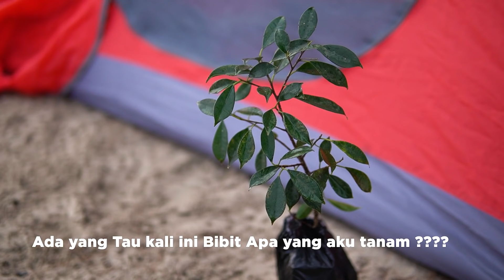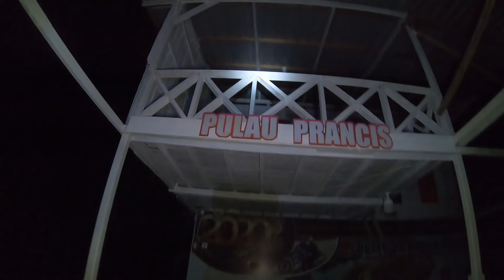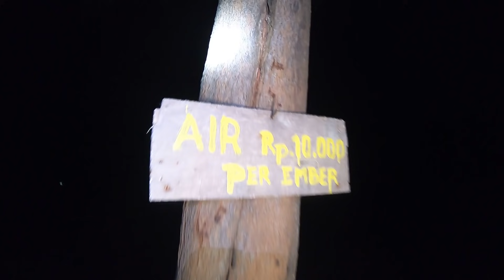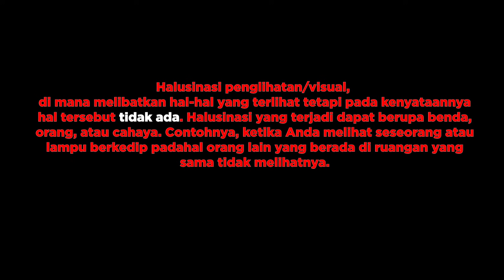Solo Camping di Pulau tak berpenghuni KALIMANTAN - EXPLORING ABANDONED Resort Island Borneo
Yuk Donasi - Save the forest save human

segerap daftar sebulan pertama geratis.